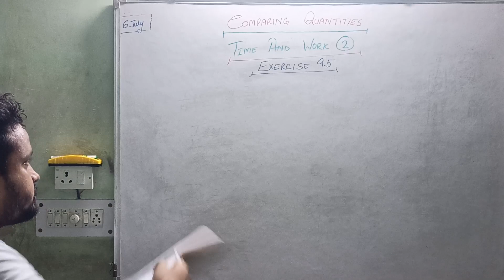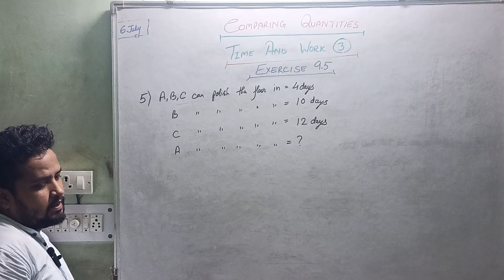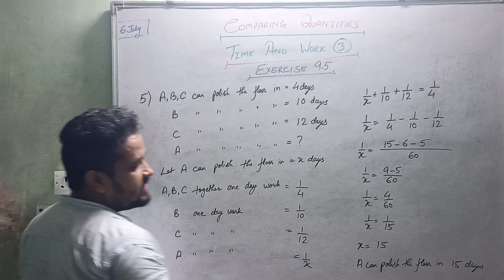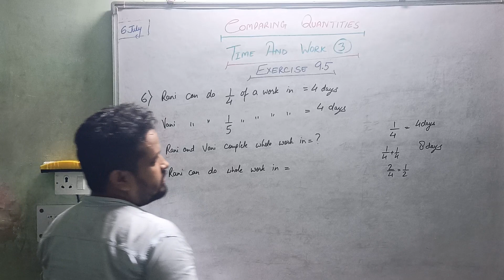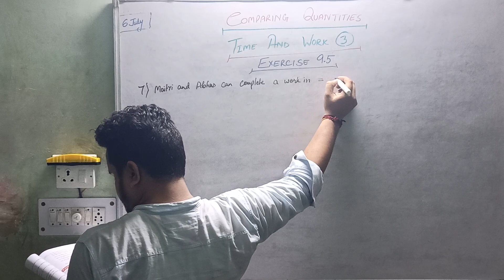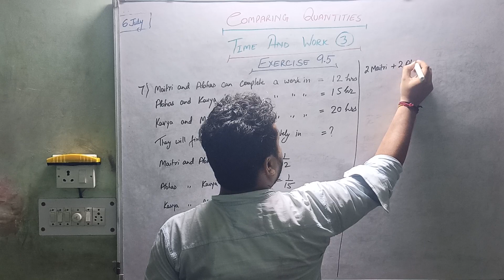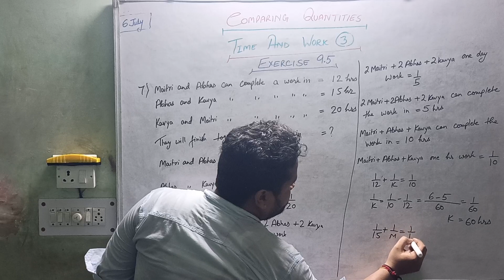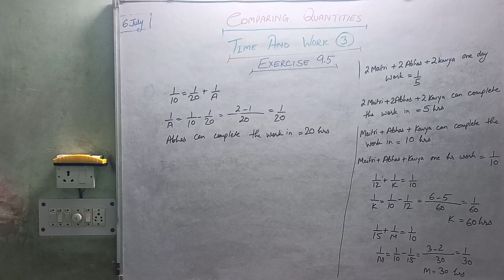20 November 2023